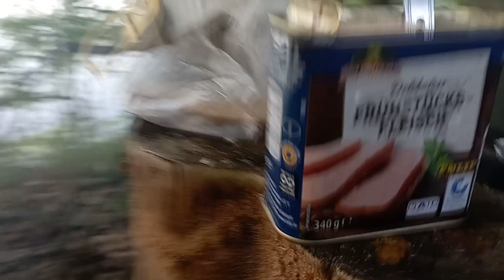Schöner Spot am See | Ausrüstung testen für Dänemark Outdoor 2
Ich teste nochmal meine Ausrüstung da ich letztes mal nicht dazu gekommen bin meine Hängematte auszuprobieren und ich nach der ersten Nacht im Freien bock bekommen hab direkt wieder draußen zu pennen und alles was besser zu machen bin ich zwei Tage später direkt wieder los gefahren. Der Spot war viel schöner und es lief alles schon um einiges besser.